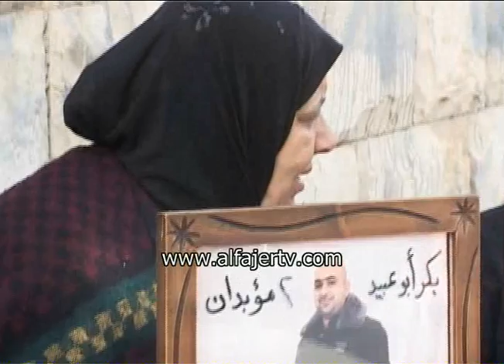الاعتصام الاسبوعي لاهالي الاسرى بطولكرم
تلفزيون الفجر الجديد 20/12/2011 - الاعتصام الاسبوعي لاهالي الاسرى بطولكرم